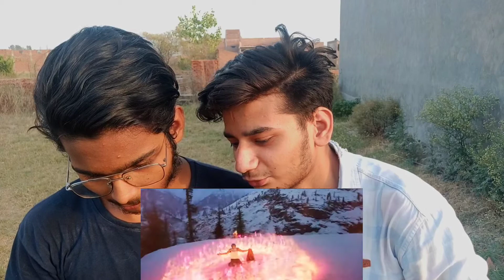Brahmastra Trailer REVIEW | Brahmastra Trailer REACTION |BRAHMĀSTRA Part One: Shiva OFFICIAL TRAILER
And also hit like button 👍👍👍 and comment.

Umair Khan👇🏻👇🏻👇🏻

Murshad Ali 👇🏻👇🏻👇🏻

Keep Supporting ❤️